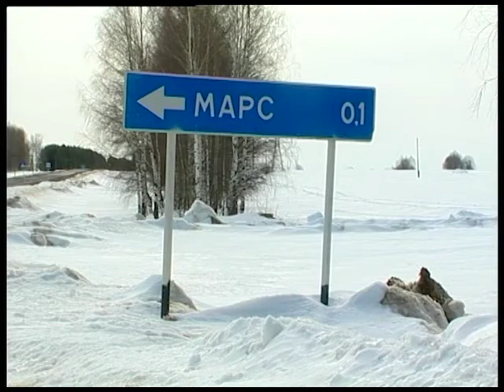деревня Марс (из личного архива)